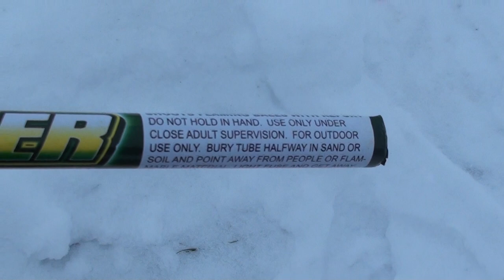Flashing Thunder Roman Candle